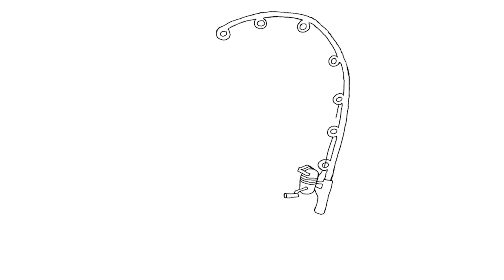The STRONGEST Fish in the Ocean... Commercial Amber Jack Fishing (Commercial Fishing)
Hey guys, today me Cheif and Dan went out in some crappy weather just to see if we could find a verdict and oh we did. We went commercial jack fishing and ended up catching a little over 350 pounds of amber jack / jacks. I hope you guys enjoy this one!

The exact glasses I'm wearing in this video (request the glass lens for the blue tint)

(LIMITED TIME ONLY) Code Currently Not Available.

Jack fishing
fishing for jacks
commercial jack fishing
commercial fishing for jacks
Amber Jack
fishing for amber Jack
amber jack fishing
commercial amber jack fishing
how to commercial fish
how to make money fishing
how to sell amber jack
this fish is worth $50
making money fishing
jack cravelle
amber jack catch clean cook
catch clean cook
moving wait fishing
moving weight fishing
movin weight fishing
florida fishing